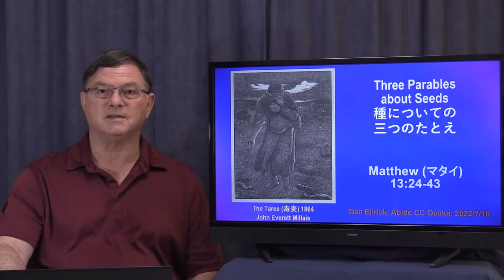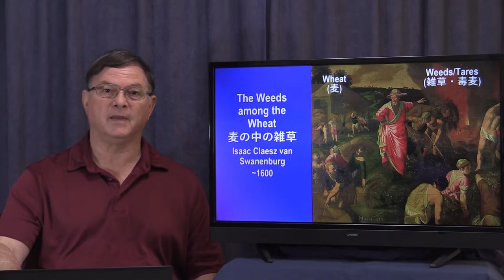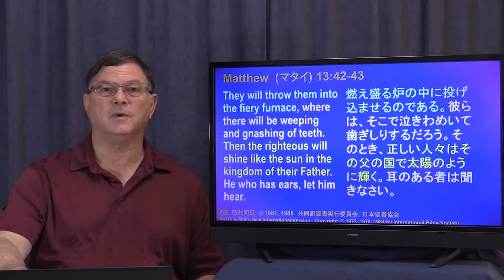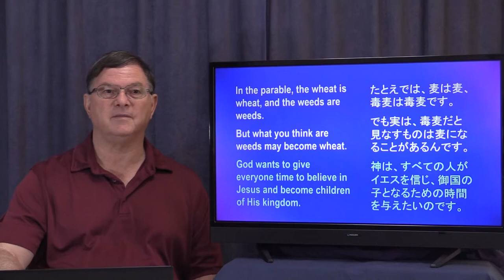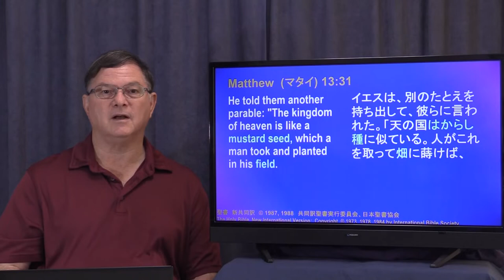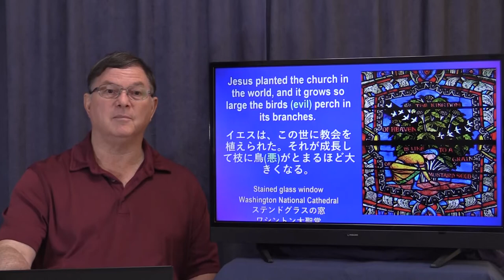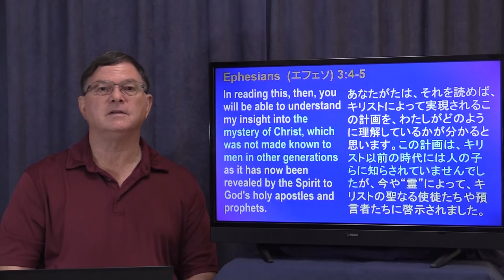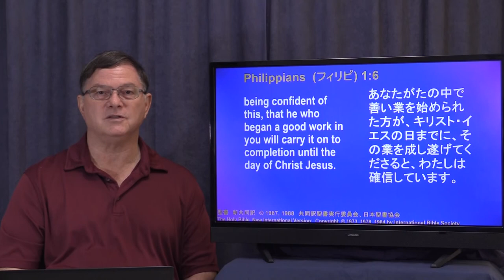Three Parables about Seeds 種についての三つのたとえ